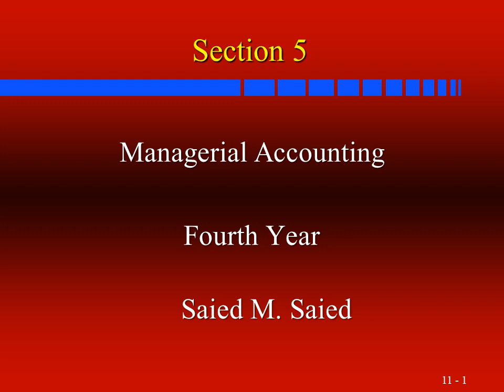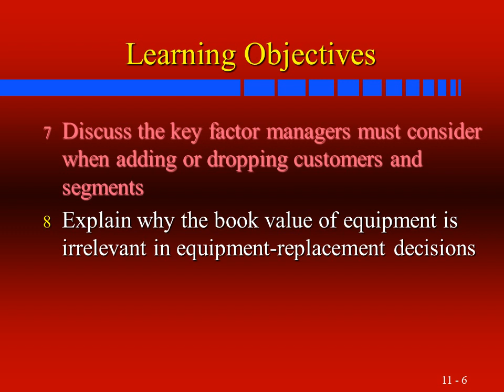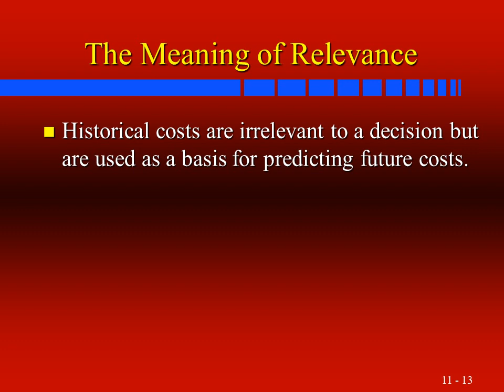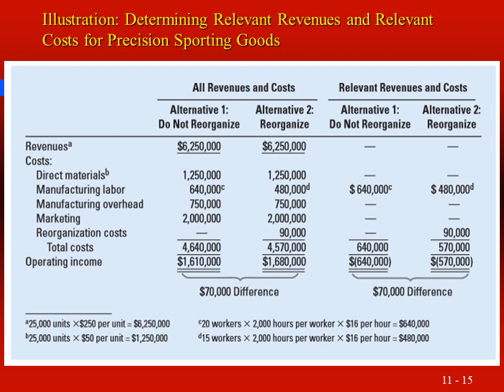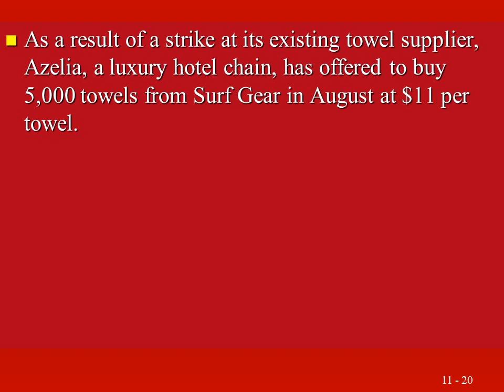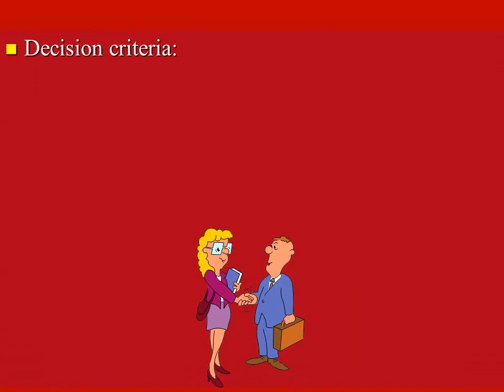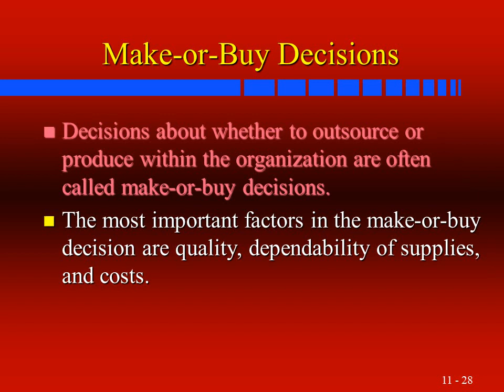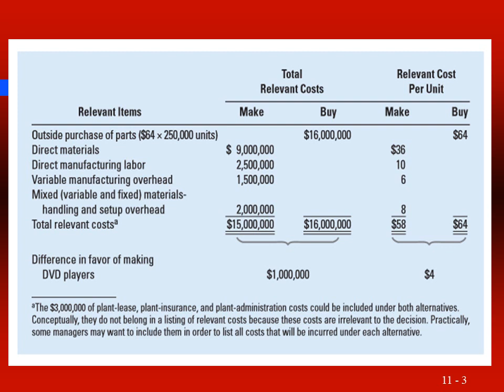Section 5 - Managerial Accounting- Fourth Year- English Section.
Relevant information and decision making